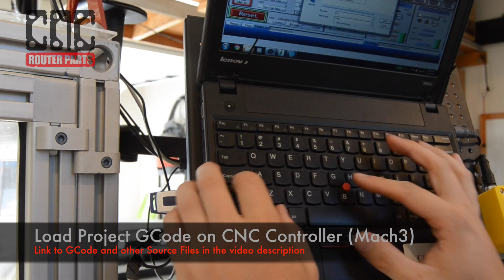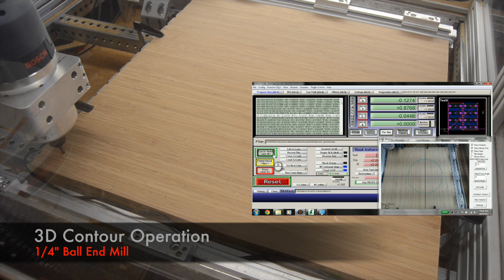Design and Make Your own Wine Glass Holders Part III (CNC Routing)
Join Nathan from the team at CNC Router Parts as he demonstrates the design and production of bamboo Wine Glass Holders using Fusion 360 and our popular DIY Ready-to-Assemble Benchtop PRO CNC machine available

Part I - CAD with Fusion 360: Go from a paper sketch to 3D model (in less than 8 minutes)

Part II - CAM with Fusion 360: Take the 3D model from part I and generate the tool-path CNC routing program (GCode) using the CAM workspace in Fusion 360

Part III (this video) - Prepare and run a batch of 8 Wine Glass Holders on the CNC Router Parts Benchtop PRO

to download free machine plans, purchase CNC router components, kits, or purchase complete Ready-To-Assemble machines such as our Benchtop PRO!